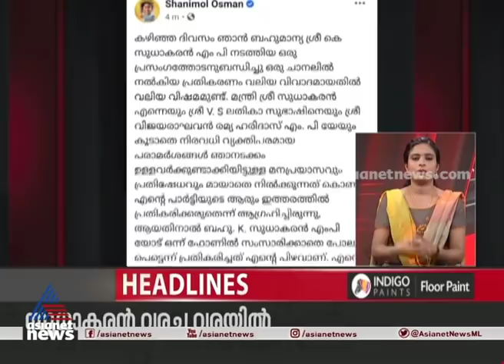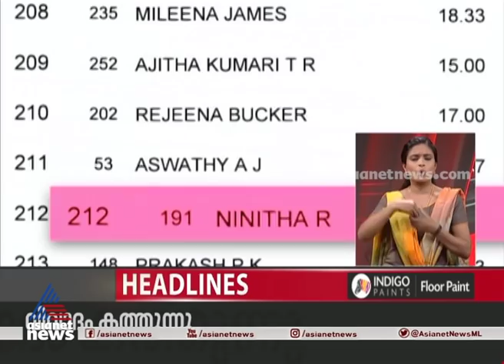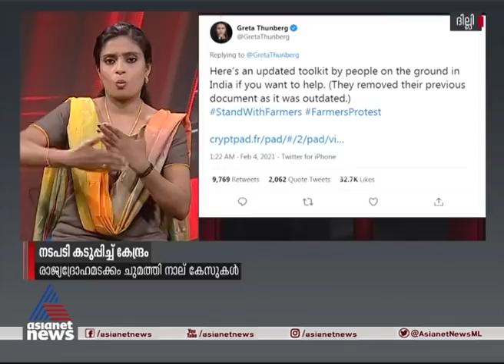News @ 4 PM ന്യൂസ് 4 PM | 5 FEB 2021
Special News Bulletin for Deaf & Dumb people